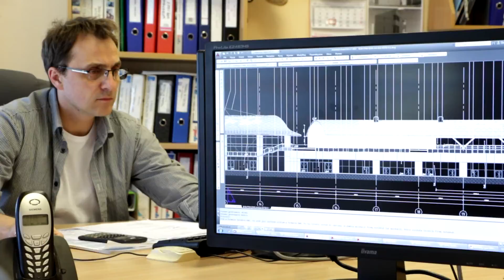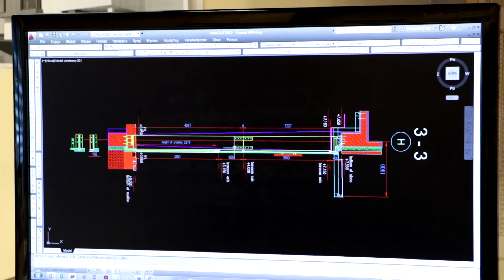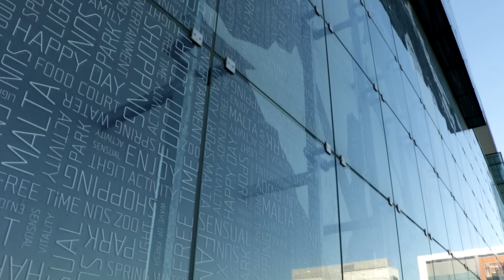OPAL Grodzisk Wielkopolski - film korporacyjny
Film korporacyjny dla OPAL SP. z o.o. - największego w Wielkopolsce producenta paneli szklanych i metalowych